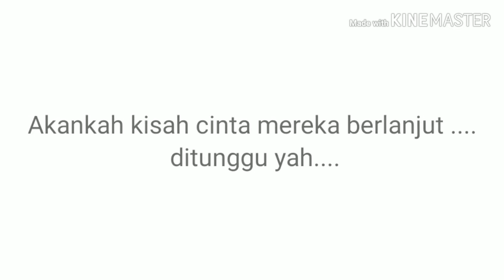"THE CORONA (TETAP DIRUMAH)"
Assalammualaikum... semua sahabat Ranum semoga sehat selalu dan tetap jaga kebersihan dan kesehatan, agar terhindar dari virus yang lagi viral ini, dan jangan lupa berdoa agar Allah SWT mengangkat dan menghilangkan virus corona ini, supaya semua kehidupan kembali berjalan lancar sebagaimana mestinya...amin, terima kasih wassalam.